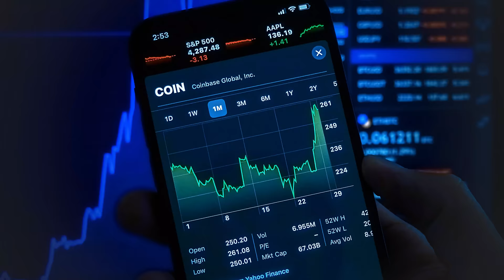Preispapst Simon: Darum sind NUR diese Unternehmen wirklich mächtig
"Da muss ich desillusionieren", sagt "Preispapst" Herman Simon im exklusiven Interview, wenn es um die sagenumwobene Preissetzungsmacht geht. Der Experte klärt auf, dass nur eine limitierte Anzahl von Unternehmen darüber verfügt. Wie der erfahrene Unternehmensberater jetzt die Energiekrise in Deutschland einschätzt und wie wir unseren Mittelstand und unsere Hidden Champions retten. Warum das chinesische Jahrhundert die Weltwirtschaft und Globalisierung verändern wird – und wie wir damit Schritt halten können. Zudem verrät Simon, warum inflation das antisozialste Phänomen ist, das es gibt und wie man es schlägt!

"Die Inflation schlagen" von Hermann Simon

📘 Marios Bestseller "Was ich mit 20 Jahren gerne über Geld, Motivation, Erfolg gewusst hätte

KAPITEL
00:00 Einleitung
00:00:49 Wie retten wir unsere Hidden Champions?
00:01:56 Wie umgehen mit Energiekrise?
00:03:37 Die häufigste Frage der Unternehmer
00:05:33 Wie schlägt man die Inflation?
00:08:00 So geht's weiter mit der Inflation
00:09:52 Preissetzungsmacht – wer sie wirklich hat
00:14:07 Erfolgsformel der Hidden Champions
00:15:13 das chinesische Jahrhundert
00:17:51 So steht es um Standort Deutschland
00:21:50 Unbekannte Innovationen aus Deutschland
00:23:27 Warum wenige global Player?
00:26:08 Diese Firmen werden zerschlagen
00:29:55 Was können wir von China lernen?
00:32:48 Das unterschätzen viele bei der Inflation